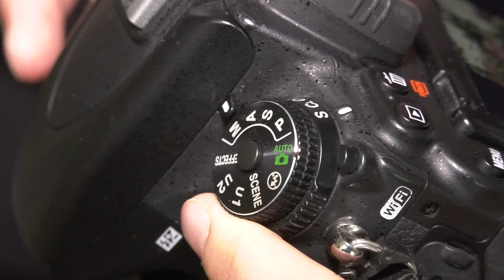Всемирный день фотографии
19 августа все профессиональные фотографы, любители и ценители этого искусства отмечают Всемирный день фотографии. Какие тенденции сегодня господствуют в области фотоискусства и какое будущее ждёт фотографию?